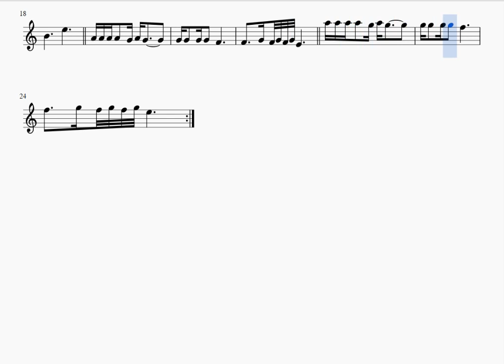İNCE BELLİM -DEDE KORKUT FİLM MÜZİĞİ -EMİN SABİTOĞLU - KEMAN NOTALARI